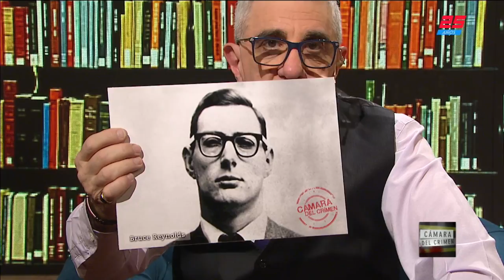La historia del sillón: el gran robo al tren postal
Fragmento de "Cámara del Crimen" emitido el Sábado 3 de Noviembre de 2018.